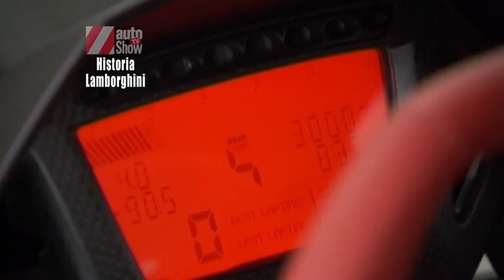Historia de Lamborghini 6ª. parte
Auto Show Tv, te presenta la sexta parte de la historia de Lamborghini, no te lo puedes perder.